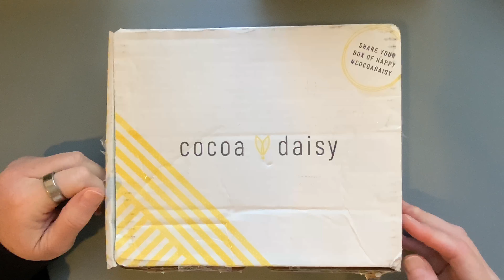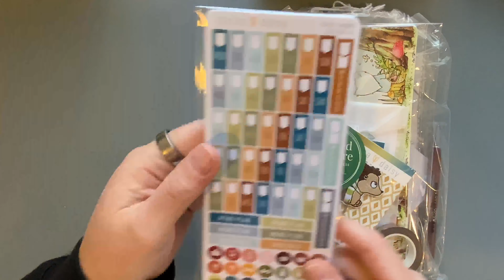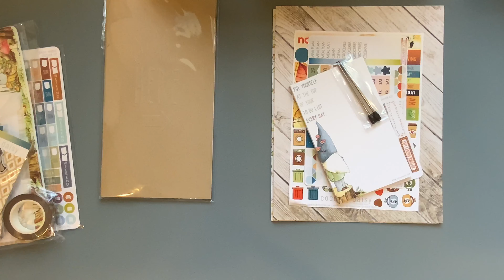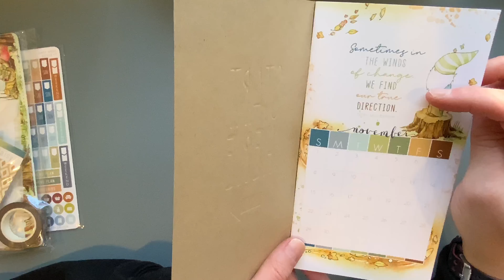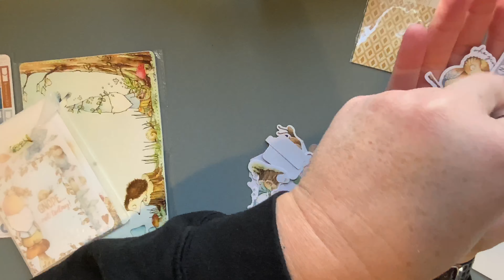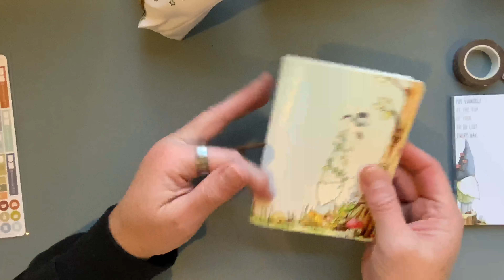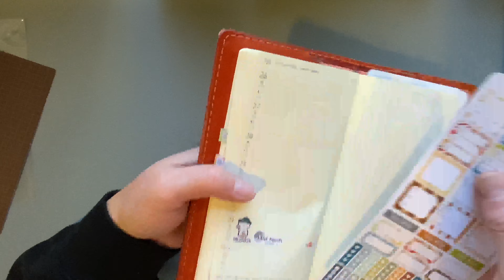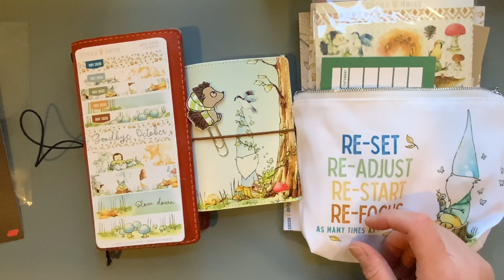Cocoa Daisy Subscription Box - November 2020 "Acorn Lane"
I unbox my monthly Cocoa Daisy Subscription Box for November 2020 titled "Acorn Lane" - I get the Planner Kit, the Planner Add-on Kit and the Weeks Sticker Kit.